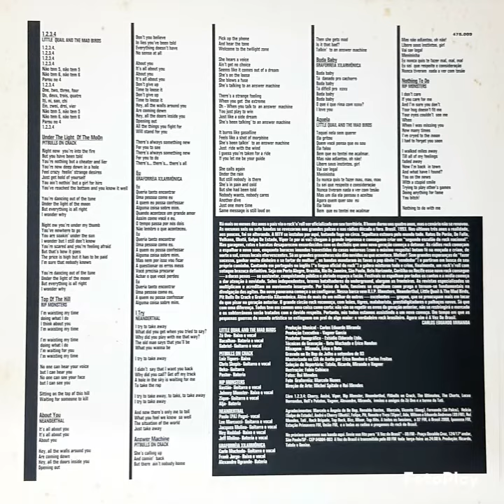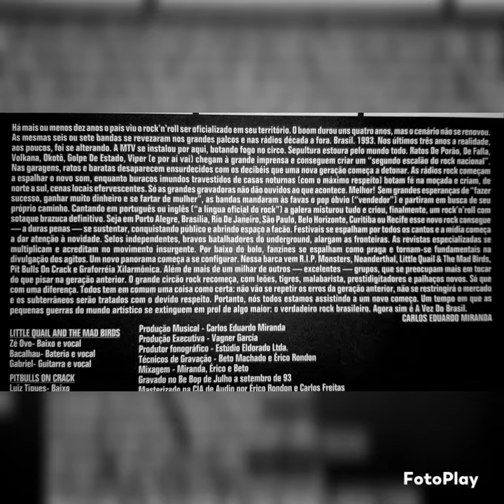8 - Buda baby - Graforréia Xilarmônica - A Vez do Brasil - (coletânea da 89FM)